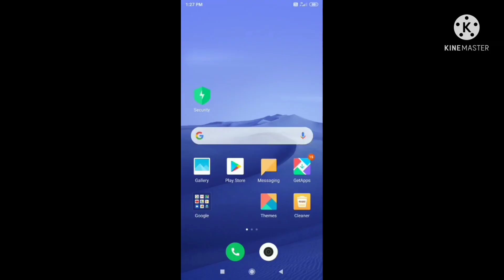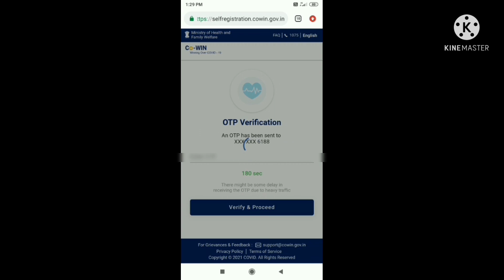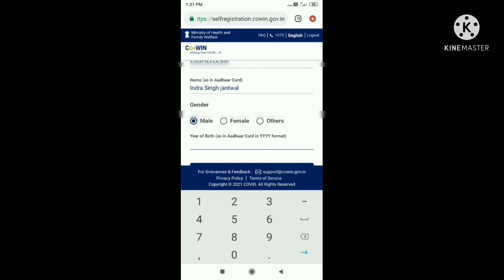Covid -19 vaccine registration kaise kaare../कोविड -19 टीका रजिस्टैसन कैसे करे / कोरोना टिका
We have made this video because of this dangerous and communicative disease...nowadays as all are in a hurry to get vaccinated we have made this video to help those who are not able to do registration with their mobile phones..

People who are not able to do registration they have to wait in long queue for vaccination. and for two to three days later they get vaccinated .

In this video we have shown clearly how to do registration at home even with your mobile...